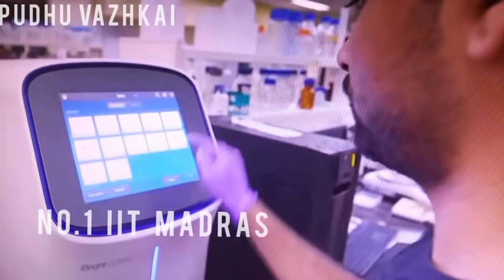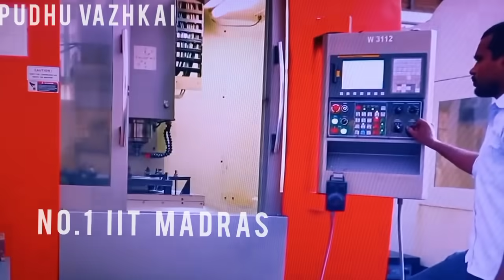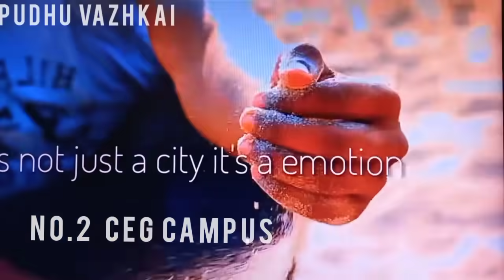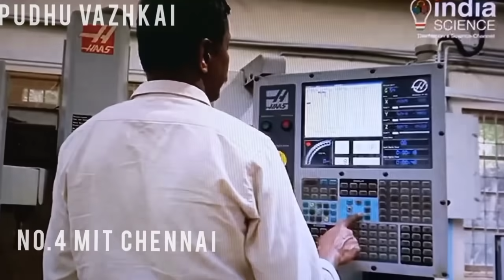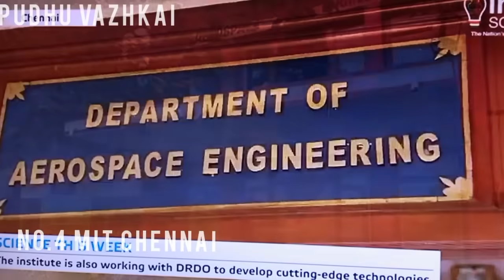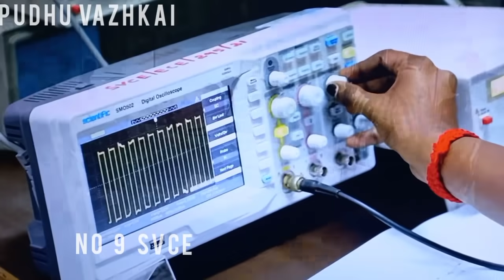Chennai best engineering colleges 2021/Best Engineering colleges tier 1 Chennai/Pudhu Vazhkai